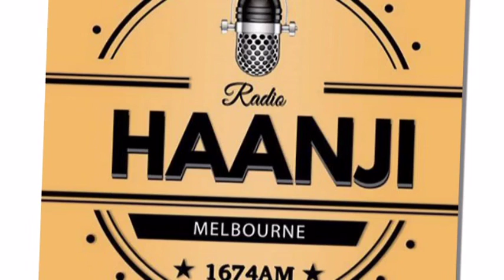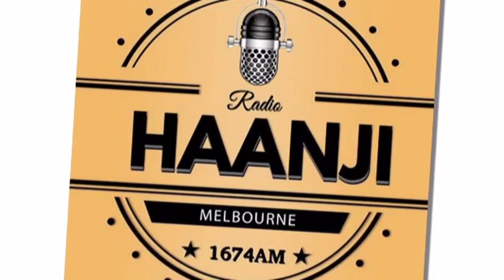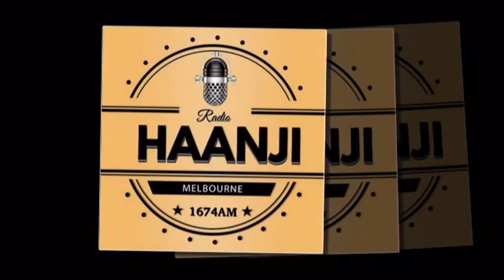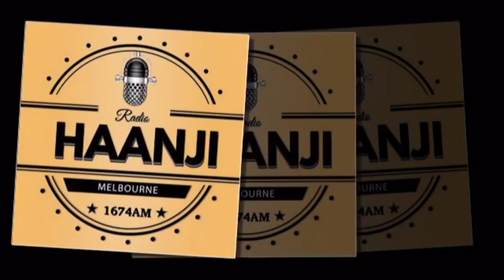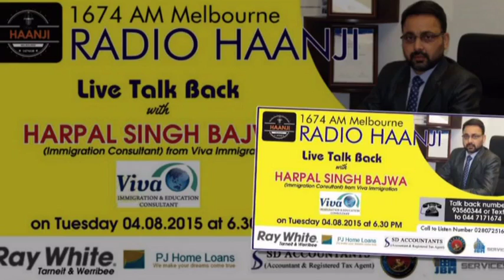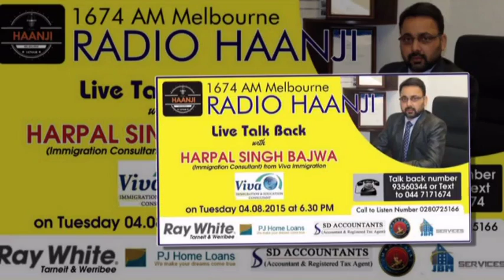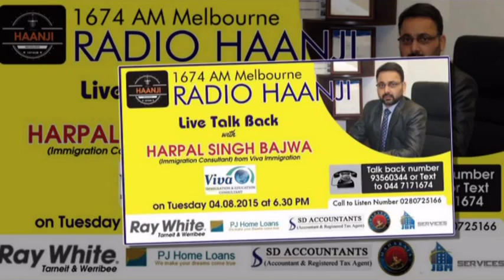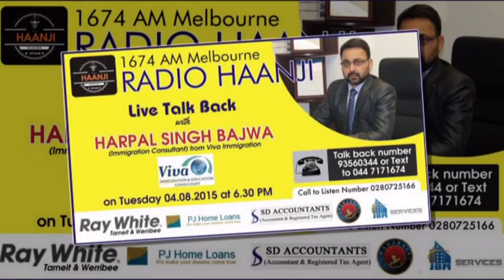Live Talk Back Interview session with Harpal Singh Bajwa - Radio Haanji 1674AM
Live Talk Back Session with Harpal Singh Bajwa, Immigration Consultant from Viva Immigration.